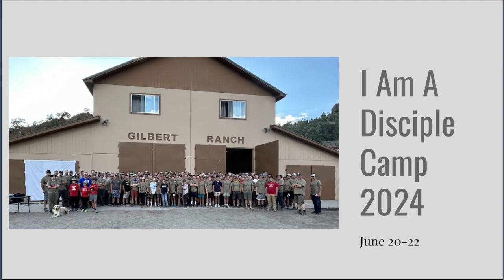I Am A Disciple Camp 2024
A few images from the Stake's recent I Am A Disciple Camp.